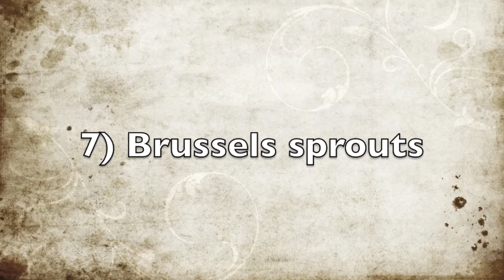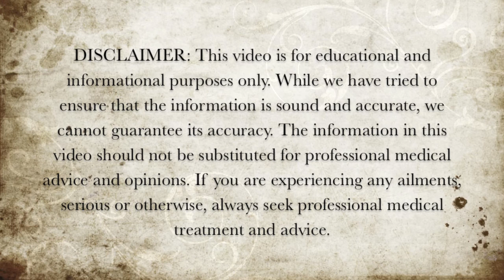15 Foods Rich in Bioflavonoids - Foods With Bioflavonoids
Here are 15 foods that are rich bioflavonoids.